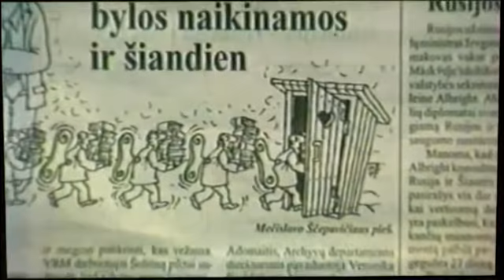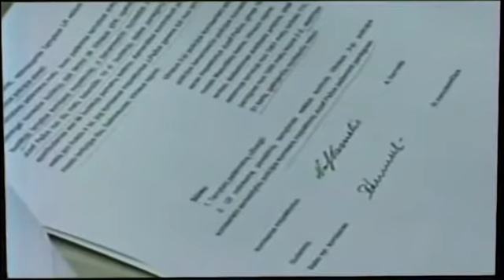Landsbergi, kur padėjai pavogtus archyvus?